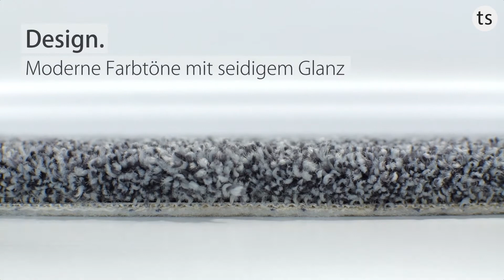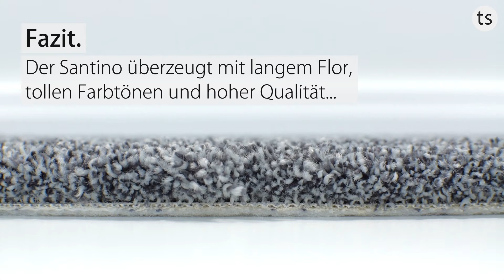Santino Teppichboden | Soft Melange | 400cm Breite & Raummaß - Teppichscheune.de